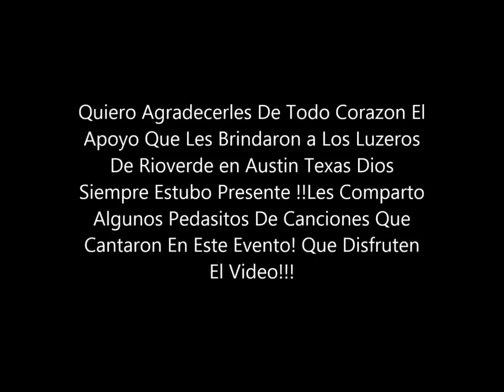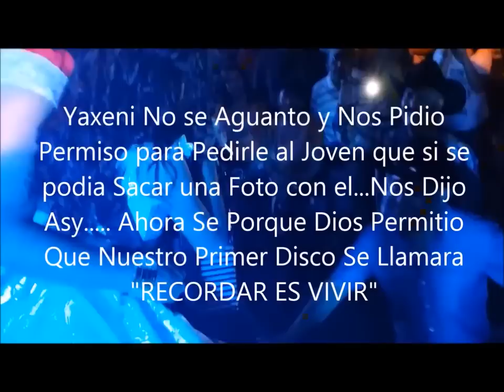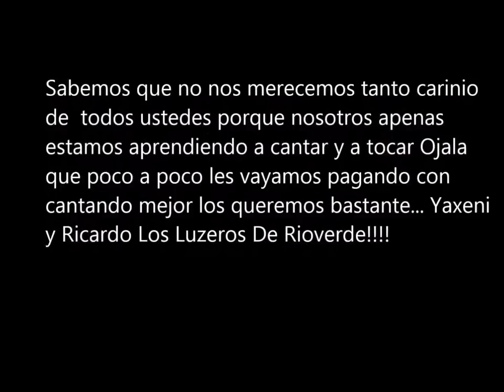LOS LUZEROS DE RIOVERDE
Dueto de ricardo y yaxeni